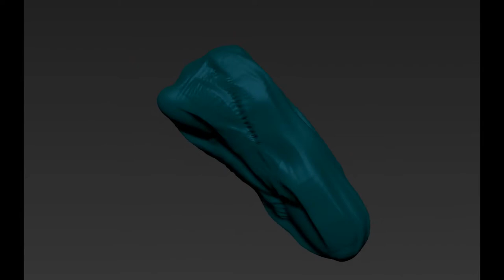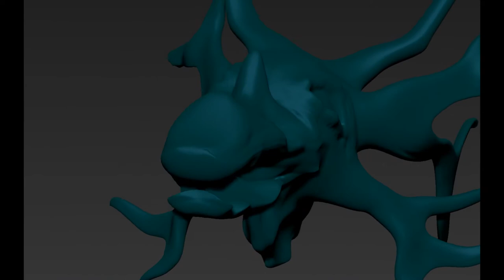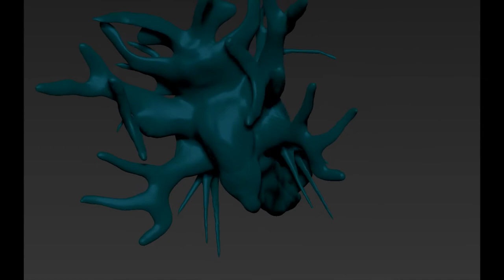Zbrush-speed sculpting / Fantasy animal #2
Hi, i'm amateur Zbrush artist. And this is my second video about making fantasy animal. If you like this, you can like or comment this video.